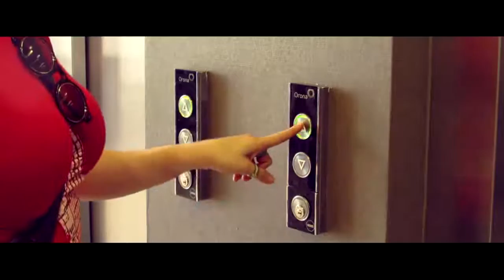Hampton by Hilton Santa Cruz de la Sierra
Quiero despertar con ésta vista todos los días..
Quiero almorzar y cenar con ésta vista todos los días..
Quiero entrenar con ésta vista todos los días !!
Hampton by Hilton Santa Cruz situado en la Av. San Martín barrio Equipetrol SantaCruzdelaSierra, de 12 pisos, estratégicamente ubicado para tu viaje de negocios, reuniones, ocasiones especiales o hasta un junte con tus colegas para ir a desayunar..
Excelente atención, habitaciones impecables, tecnología de primera y con esos colchones “Hampton Bed” no me pesaría llegar 10 minutos tarde al trabajo ! 😝
Aquí el cortometraje de nuestra experiencia en el Hotel. Disfrútalo! 🏬 🎥 😃
Producción de video: Ruben DaRio Azogue Jr.
Johmar Ramses Fernando Sanjinez Suarez